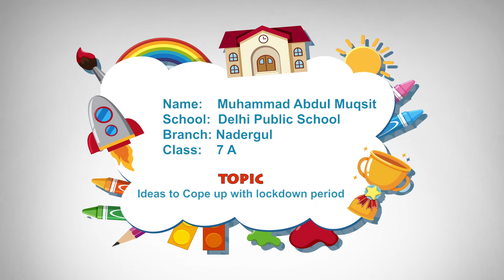Ideas to cope up with this lockdown period by Abdul Muqsit | DPS Nadergul | Digital Champ Contest